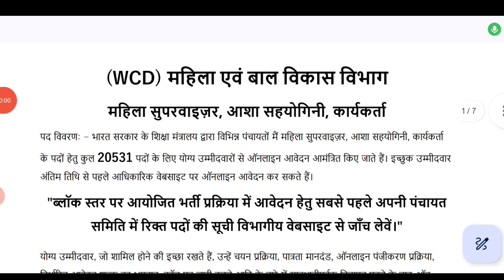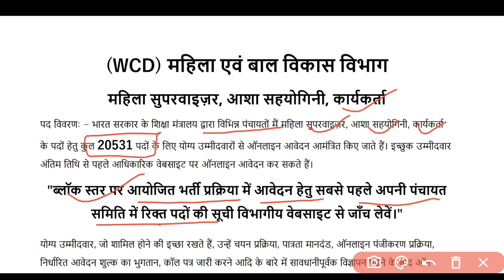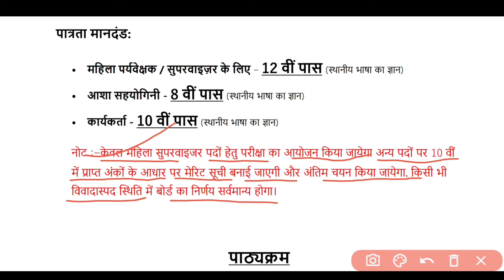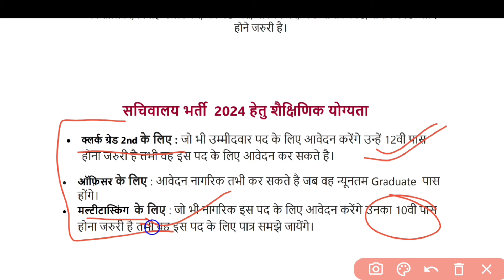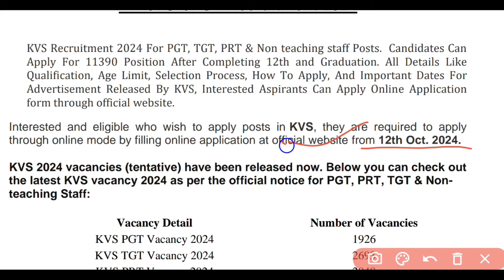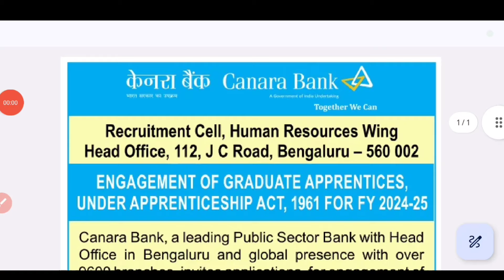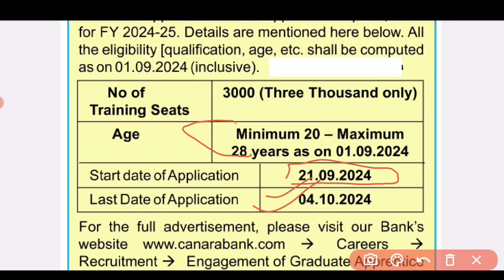Top 6 Government Job Vacancy in October 2024 | Latest Govt Jobs Oct 2024 | Technical Government Job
Income Tax Department Recruitment 2024:
All India Job
10th/12th pass-190000 Post
latest sarkari naukri 2024
Govt jobs October 2024
10th pass govt jobs October
Direct Selection Jobs 2024
Sarkari naukri
10th pass jobs
12th pass jobs
Sarkari naukri in October 2024
Latest jobs
Latest sarkari naukri
IncometaxJob
10th Pass Job
Sarkari Naukri
Govt job
tamil nadu sarkari naukri 2024 chhattisgarh sarkari naukri 2024 chhattisgarh sarkari naukri haryana sarkari naukri 2024 west bengal sarkari job west bengal sarkari job 2024 maharashtra sarkari naukri महाराष्ट्र सरकारी नौकरी सरकारी नौकरी महाराष्ट्र 2024 techncialgovernmentjobaloverindia narendar odisha govt job odisha govt jobs 2024 karnataka govt jobs 2024 karnataka sarkari naukri kerala sarkari naukri gujarat sarkari naukri gujarat sarkari naukri 2024 himachal pradesh sarkari naukri#sarkarinaukri# women job girls job mobile news trending पेट्रोल डीजल india news headlines news prime minister